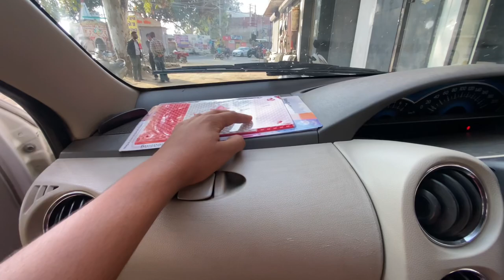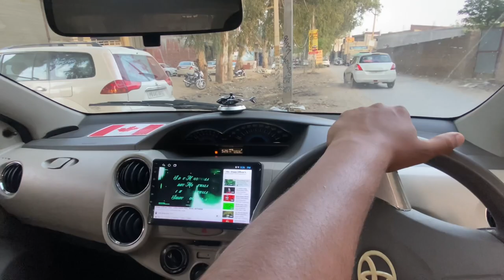Car modification | endeavour ch uria (D.E.F/adblue) pavayea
Chan855vlog
Instgram-chan855_